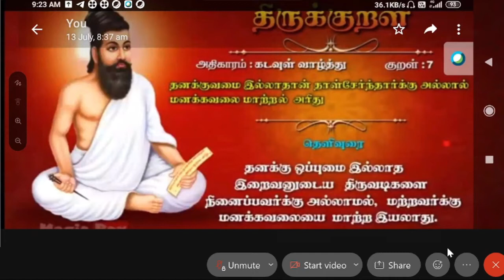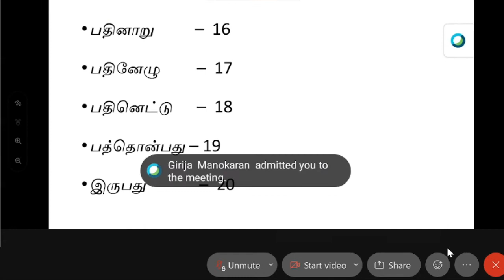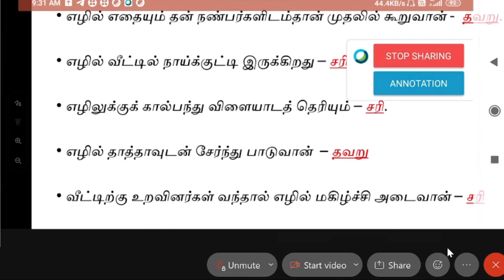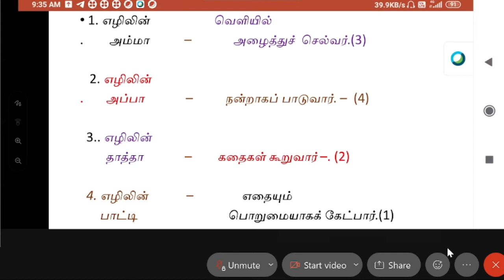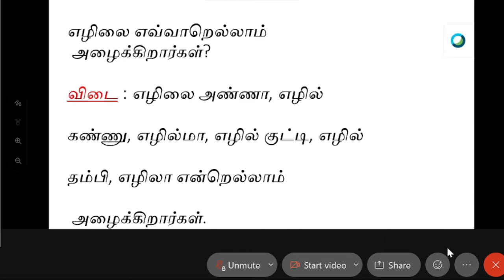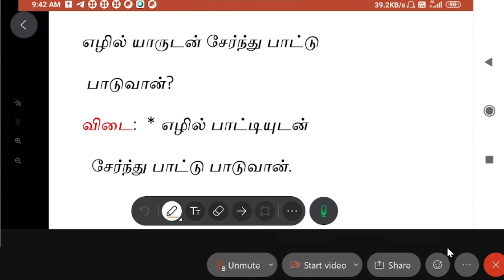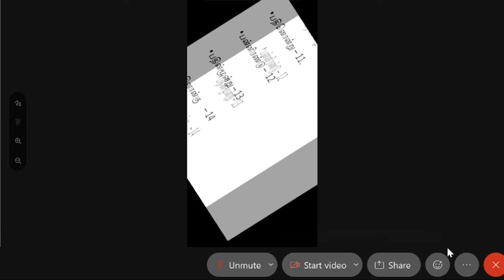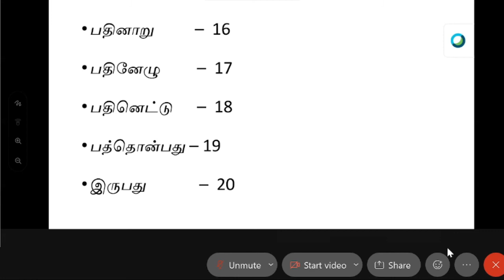TAMIL CLASS I 16.07.21 I MVM SCHOOL I CBSC Online Class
CBSE online class room
Learn Hindi Lanhuage, Tamil Language,English language and mathematics also . Maharishi Vidya Mandir Senior Secondary School, mvm school.